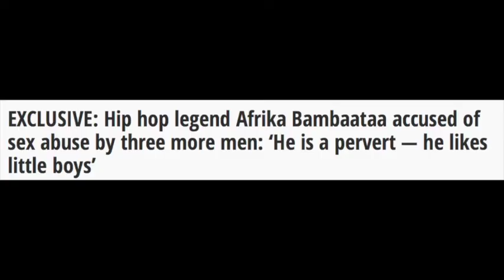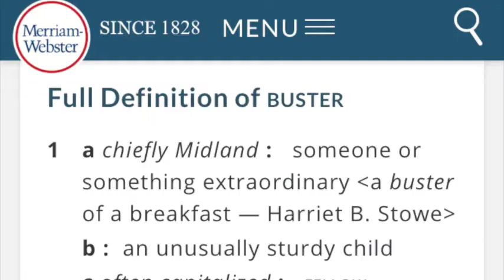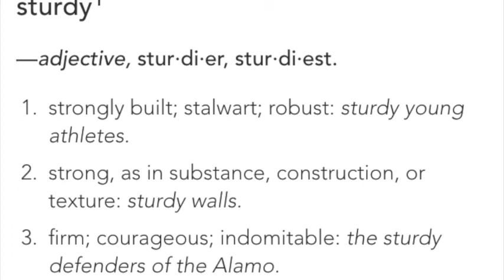Spells In The Music Industry P2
We discuss how the music industry create the spells that causes people to believe evil is good. We also discuss how the word industry is really saying "END US TRY"  IND=END US TRY